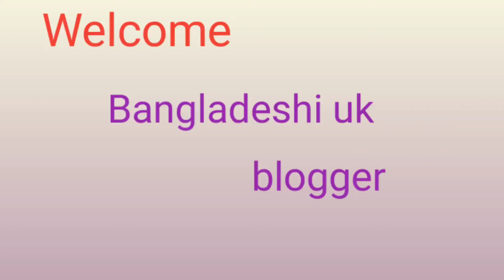Primark women's cardigan& jackets collection 2020 July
Primark womens cardigans#&jackets